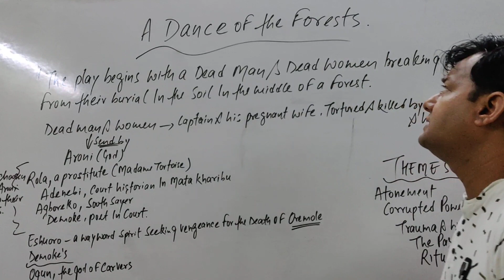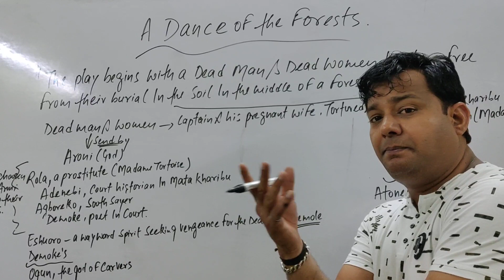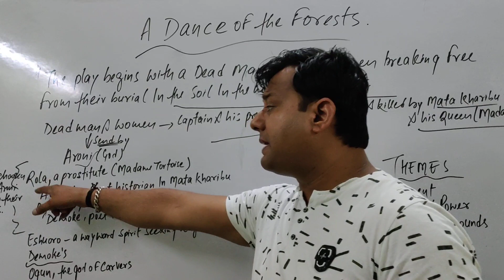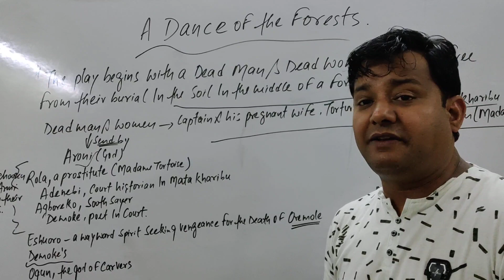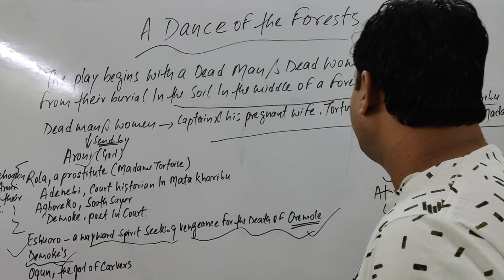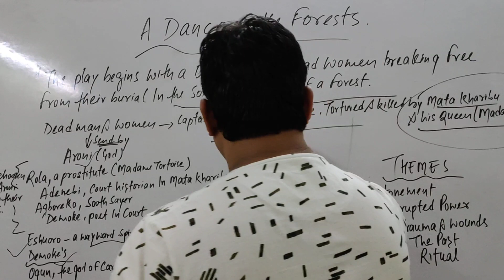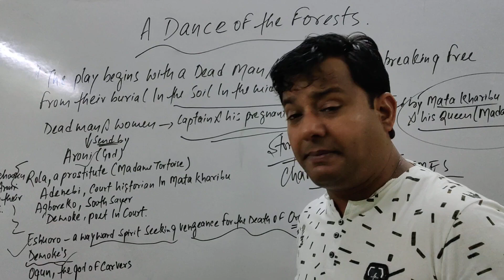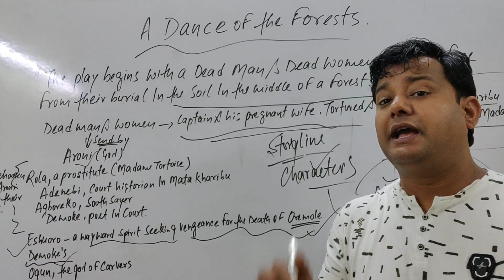A DANCE OF THE FORESTS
Hindi summary of a dance in the forests
Characteristics of a dance in the forests
Themes of a dance in the forests MEG 08 IGNOU